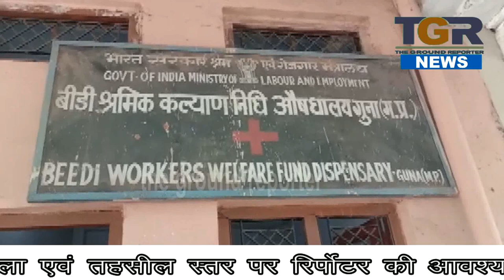बीड़ी श्रमिक औषधालय में 4 माह से नहीं है डाक्टर,इलाज के लिए भटक रहे हे बीड़ी श्रमिक..